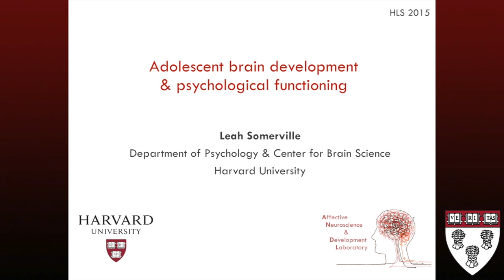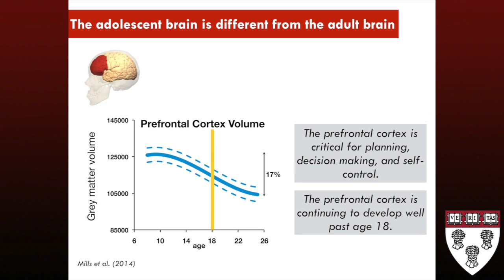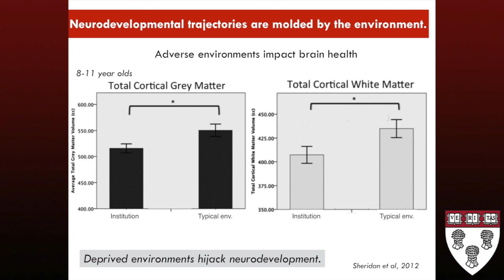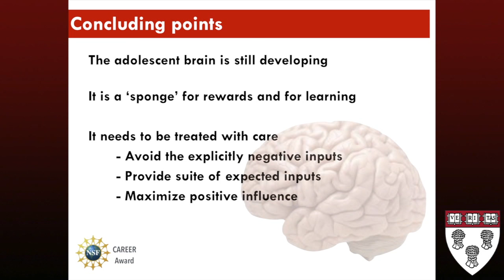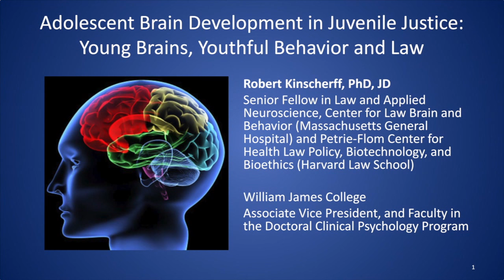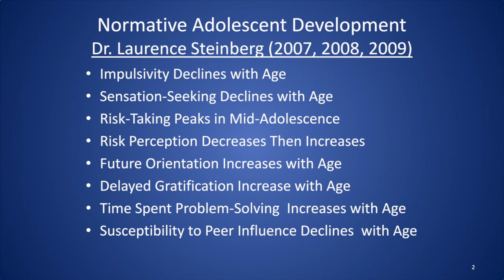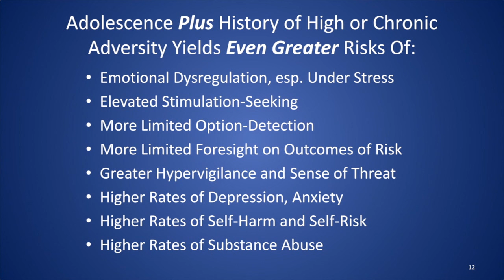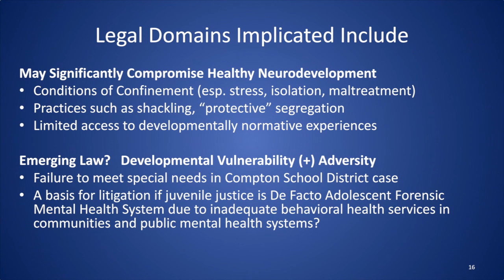Petrie-Flom | From Troubled Teens to Tsarnaev: Adolescent Neuroscience and Law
The neuroscience of adolescent brain development has had increasing impact on American jurisprudence. On Sept. 28, The Project on Law and Applied Neuroscience presented a panel examining the implications of neuroscience for law in areas including death penalty mitigation for young adults over 18, as in the Tsarnaev case; trial of youth as adults; and more. The panel also discussed implications for constitutional jurisprudence, legal and policy reform, and trial practice. The Project on Law and Applied Neuroscience is a collaboration between The Center for Law, Brain & Behavior at Massachusetts General Hospital and the Petrie-Flom Center for Health Law Policy, Biotechnology, and Bioethics.

Panelists:
Judith G. Edersheim, JD, MD, Co-Founder and Co-Director of the Center for Law, Brain and Behavior at Massachusetts General Hospital; Assistant Clinical Professor of Psychiatry at Harvard Medical School; and attending Psychiatrist in the Department of Psychiatry at Massachusetts General Hospital

Judge Nancy Gertner (ret.), Senior Lecturer on Law, Harvard Law School; Faculty, Center for Law, Brain and Behavior at Massachusetts General Hospital

Robert Kinscherff, PhD, JD, Senior Fellow in Law and Applied Neuroscience in the Project on Law and Applied Neuroscience, a collaboration between the Petrie-Flom Center and the Center for Law, Brain and Behavior at Massachusetts General Hospital; Faculty in the Center for Law, Brain & Behavior at MGH; Faculty in the Doctoral Program in Clinical Psychology and Associate Vice President for Community Engagement at the Massachusetts School of Professional Psychology; and Senior Associate at the National Center for Mental Health and Juvenile Justice

Leah Somerville, PhD, Assistant Professor of Psychology, Harvard University; Faculty, Center for Law, Brain and Behavior at Massachusetts General Hospital

Moderator: I. Glenn Cohen, Professor of Law, Harvard Law School, and Faculty Director, Petrie-Flom Center